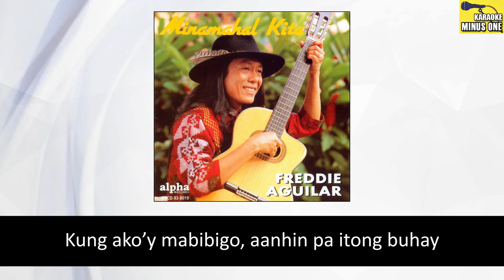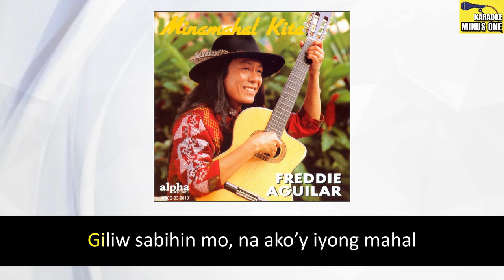Freddie Aguilar - Rosas (Karaoke - Original Minus One)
Song: Rosas
Artist: Freddie Aguilar
Album: Minamahal Kita
Label: Alpha Records

Rosas
Lyrics:

Rosas ang katulad mo namumukod sa hardin
Ang iyong kabanguhan pinapangarap maangkin

Buhat ng makita ka, di na kita  malimutan
Sa aking pag-iisa lagging laman ng isipan
Kailan mo papansinin, pag-ibig kong inaalay
Sana ay pagbigyan mo, ang puso kong naghihintay

Nais kong malaman mo, na ang pag-ibig ko’y tunay
Kung ako’y mabibigo, aanhin pa itong buhay
Giliw sabihin mo, na ako’y iyong mahal
Ako’y ibigin mo, habang nabubuhay

Freddie Aguilar – May Minamahal
Album Tracklist

1. Minamahal Kita
2. Inday Ng Buhay Ko
3. Ang Dalagang Pilipina
4. Sa Lumang Simbahan
5. Birheng Walang Dambana
6. Ako'y Ginulat Mo
7. Sinasaktan
8. Waray Waray
9. Tayo'y Mga Pinoy
10. Rosas